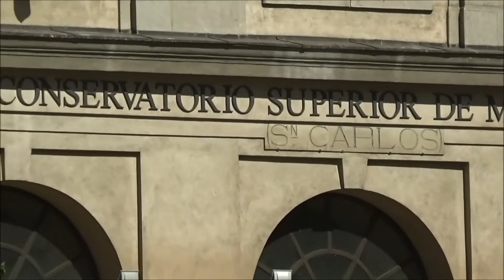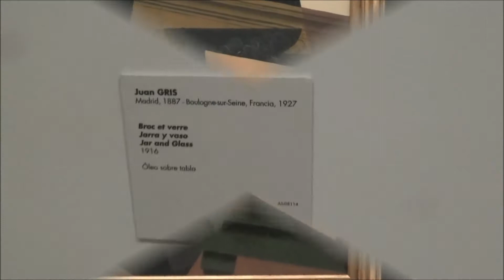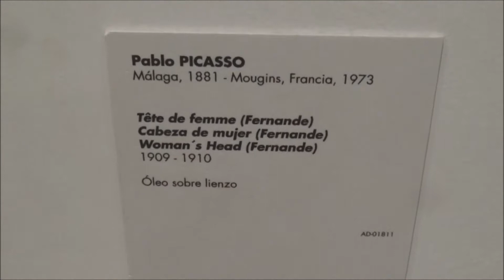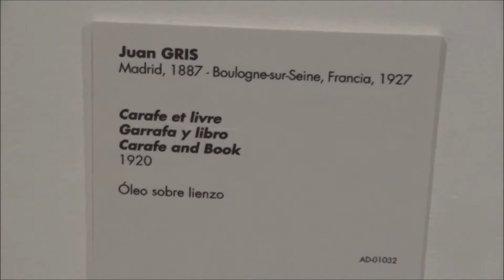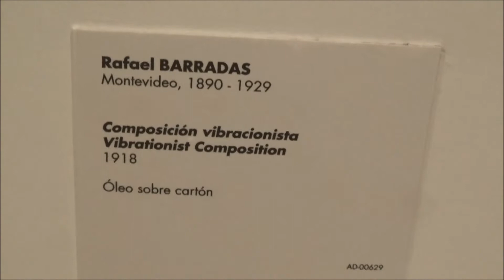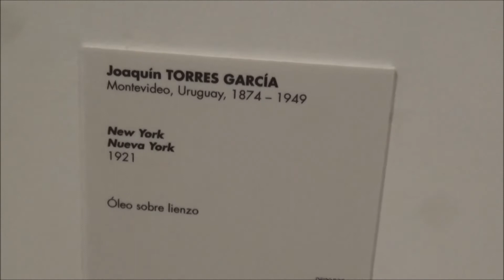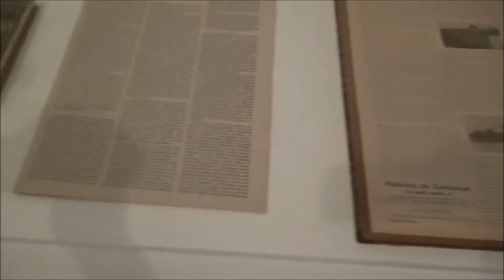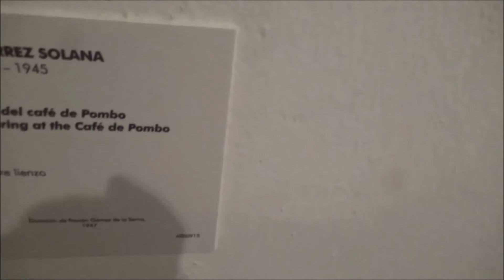Madrid (Spain) Sofia Museum (3-1) 馬德里現代美術館(三之一)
非常多的收藏,正如 Prado museum一樣,觀賞五個小時仍嫌不夠
Just as in Prado museum¸It's not enough to watch for five hour.